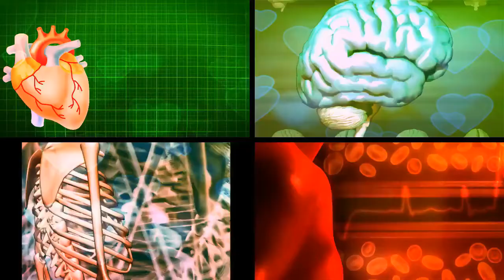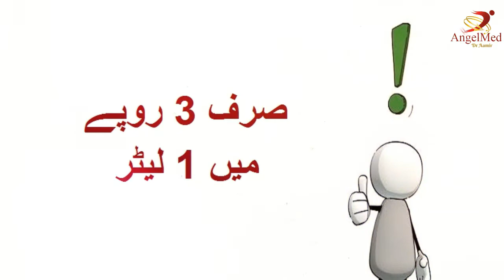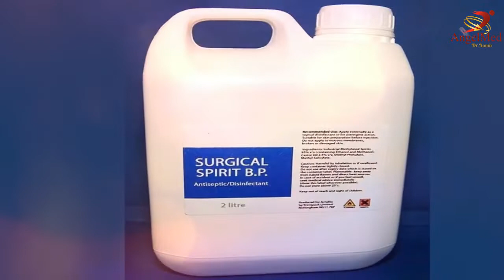Coronavirus k leay sasta spray bnian